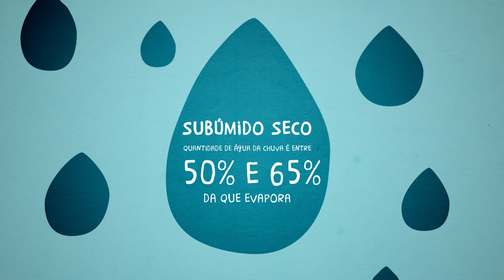O Brasil que seca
Mudanças climáticas fazem surgir região com clima árido, antes inexistente no país